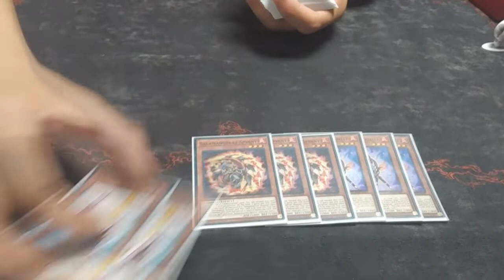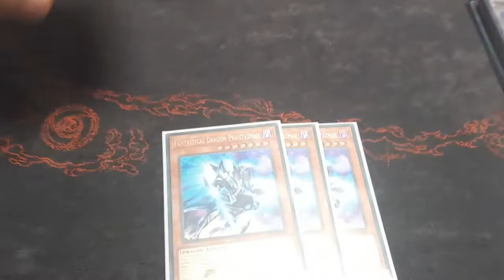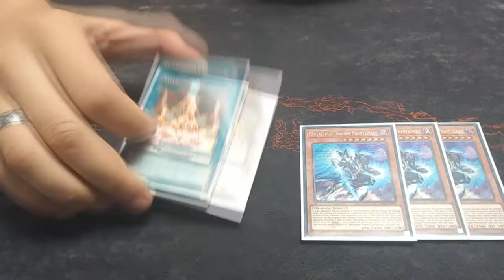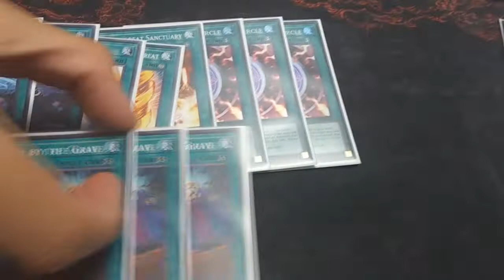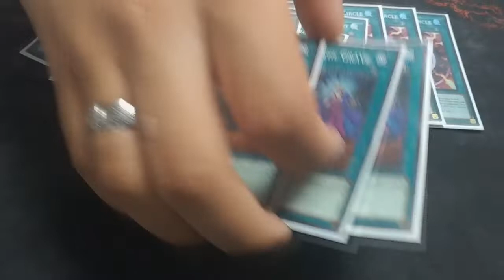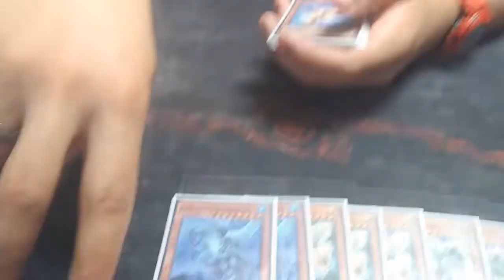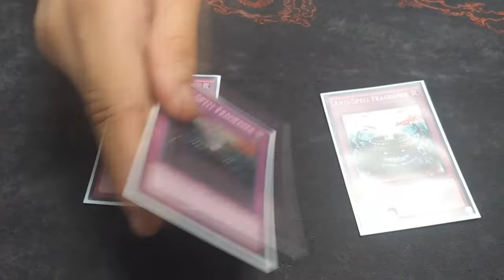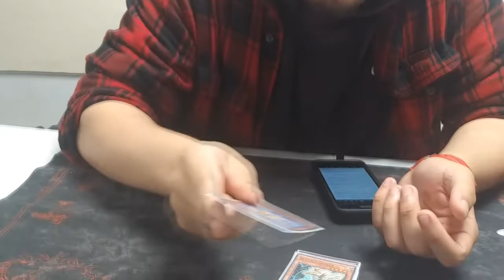Salamangreat Deck Profile!! TOP 64 AT 600 MAN TOURNAMENT!! Indepth Profile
CRAZY deck profile of a consistent, stupendous, Amazing but spicy relaxing deck profile.   Salamangreat deck profile